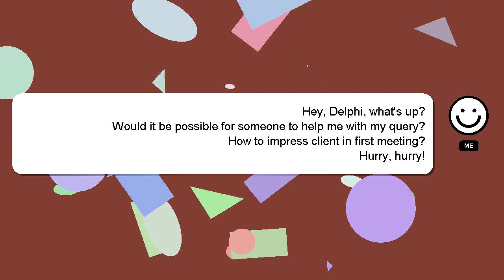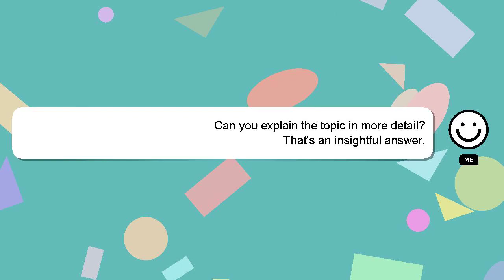How to impress client in first meeting?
Let me give you a brief introduction of who I am, Hello, I am Delphi. Allow me to provide support in answering your questions. - How to impress client in first meeting?

Your answer will be acknowledged and appreciated, and I will 'heart' it as a sign of gratitude.

*2 What we are experimenting :*